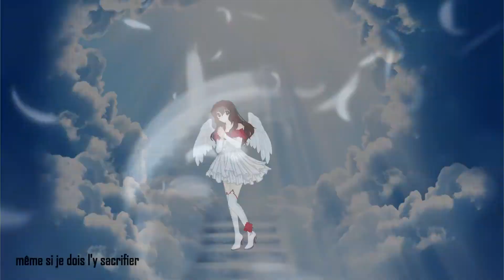♡ 【X De Clamp FR/JAP Tv Size】Cover By 【Yuria Maehara】 ♡ [HBD Quentin] ♡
FR: Bonjours tout le monde ! Comment allez vous?
Aujourd’hui un petit cover pour l'anniversaire de mon petit frère :)

♡ BONNE ANNIVERSAIRE ♡ Quentin ! :D
J’espère que mon cadeau te plait !
Des bisous ! ♡

EN: Hello everyone ! How are you?
Today a little cover for my little brother's birthday :)
♡ HAPPY BIRTHDAY ♡ Quentin! : D
I hope you like my gift!
Kisses ! ♡

Crédits:
♡ - Mix , Vocals: Me
♡ - Vidéo , Art : Kagami

♡ -     Date de sortie en CD : 24/10/2001
♡ -Épisodes : 1-24
♡ -Anime : X : TV
♡ -Interprète : Myuji
♡ -Paroles : Julian Lewis
♡ -Compositeur : Nishimura Masatoshi
♡ -Arrangements : Nishimura Masatoshi
♡ -CDS liés :
        BONE
        eX Dream
♡ -OST liés :
        X - Original Soundtrack 1
        X - Original Soundtrack 2